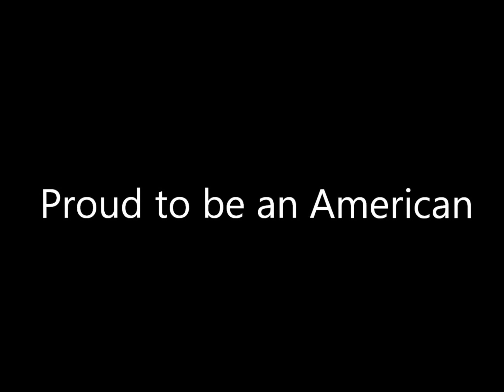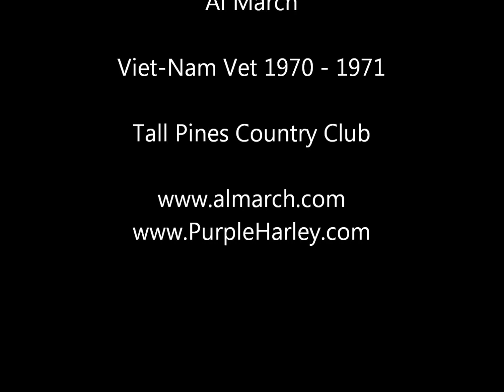Proud American Al March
Mr. Al March  Proud American Viet-Nam Vet